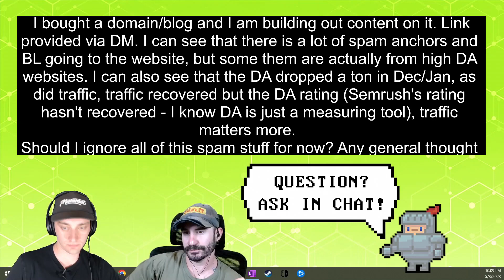Do THIS If Spam Links Caused DA To Drop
Learn the essential steps to recover your domain authority after it has been affected by spammy backlinks, and regain your SEO power!